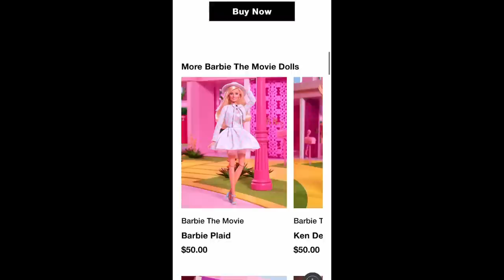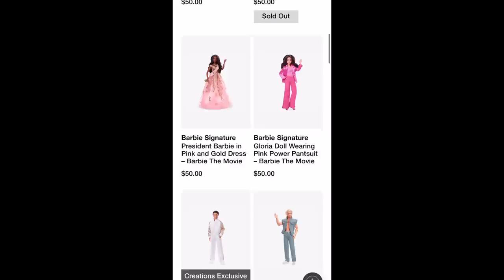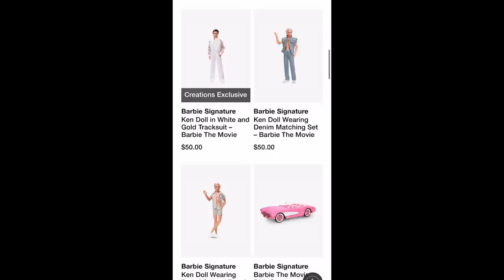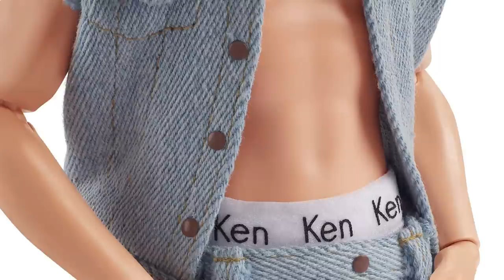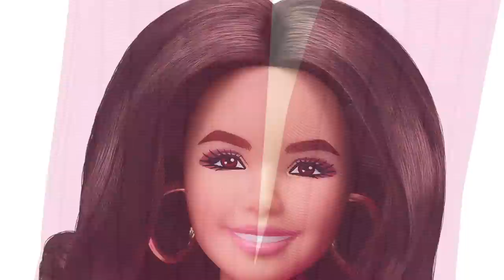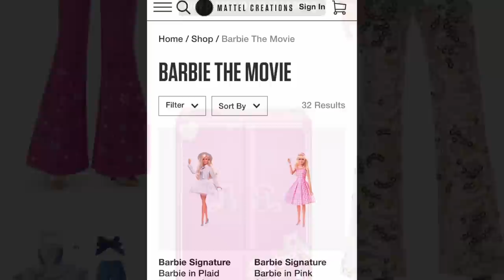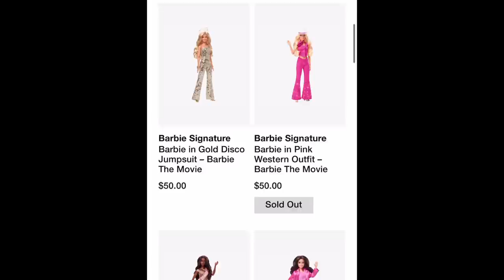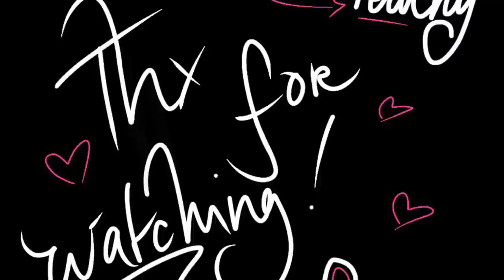🛍👄BARBIE👄🛍|NEWS 2023❗️| Worth the PRICE?🥲 New Barbie Movie Dolls Officially REVEALED!! 🍵🔥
In this video we go in depth into some Barbie Movie tea!

Stay peachy!